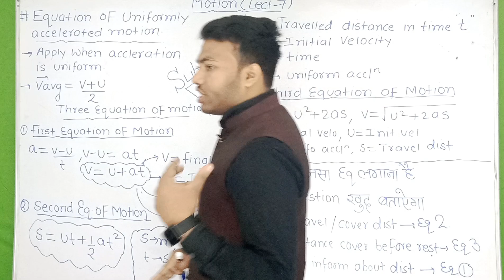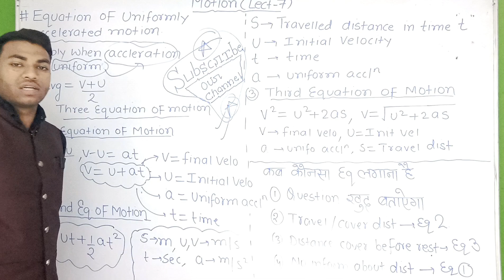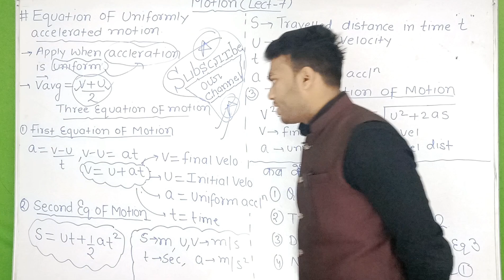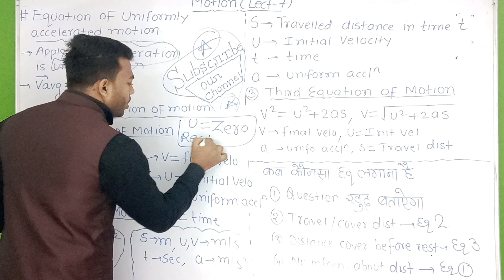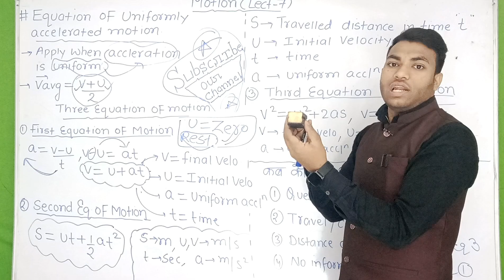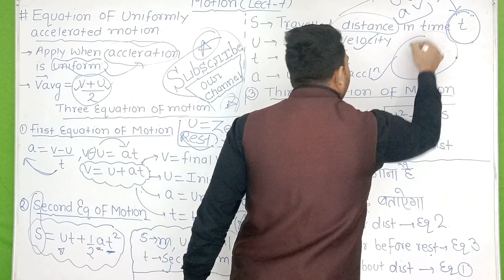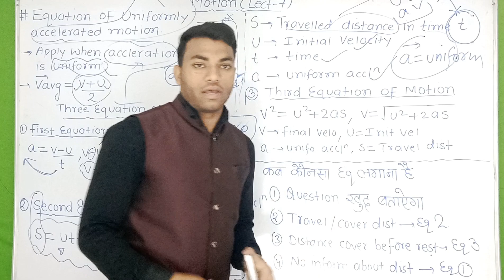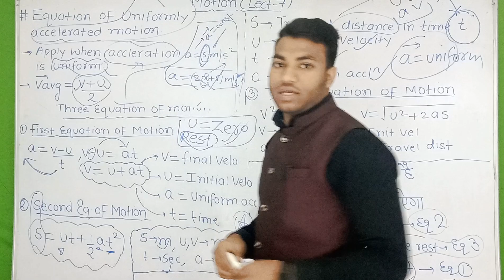Class 9th Physics (Motion)→Equations Of Motion By DJ Sir